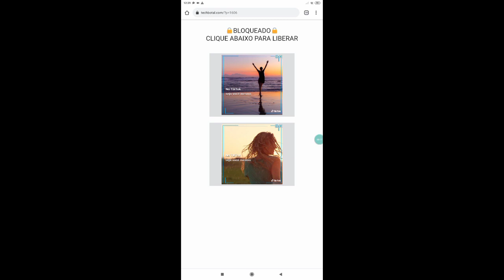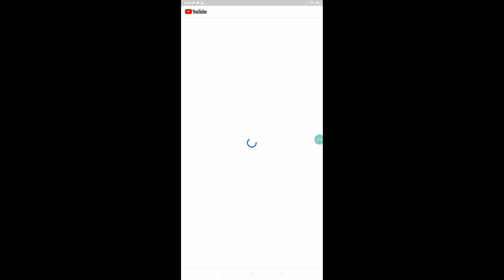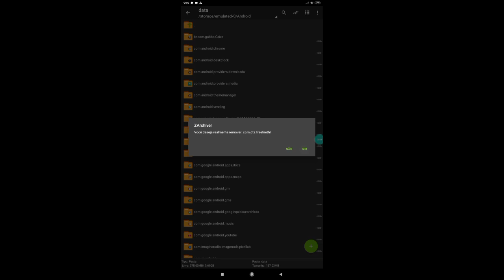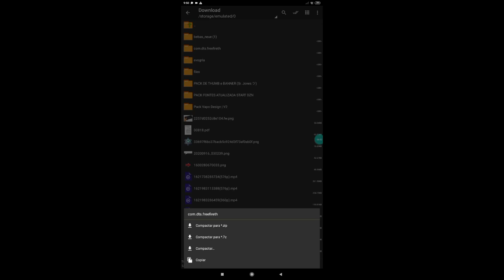CUSTOM COM SKIN E SEM SKIN DA NOVA ATUALIZAÇÃO CUSTOM GRINGA RODANDO NO ULTRA LITE A 120FPS 1GB RAM!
CUSTOM FREE FIRE ATUALIZADA ENTRANDO NA RANK ULTRA LITE VÍDEO TODO DIA AS 12:50 TMJ SEUS MITOS AMO VOCÊS ♥️🙏🙏

ATENÇÃO 🛑
♦️se escrevam

rumo 10k♥️⚡🙏
família

|100% COMPROVADO|
🔥SEM FUNDO
🔥SEM ANÚNCIO
🔥SEM AVATAR
🔥VERSÃO 1.62.4
🔥120FPS
🔥SEM BANNER
🔥LAGS REDUZIDOS
🔥TODOS OS MAPAS FUNCIONANDO
🔥MUITO OTIMIZADA
🔥SEM LAG
🔥SEM BUG DE PACOTE DE ESPANÇAO
🔥SEM LAGS
🔥 GRÁFICO REDUZIDOS